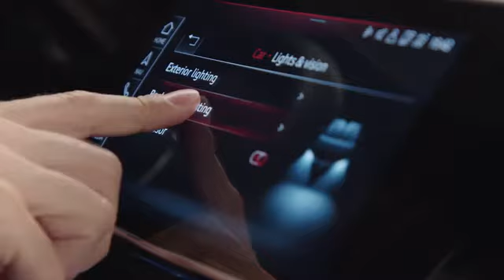Audi A8 - Lighting Package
Το εσωτερικό του αυτοκινήτου, σας φτιάχνει τη διάθεση. Επιλέξτε μέσω του MMI και το πακέτο εσωτερικού φωτισμού,διαφορετικούς συνδυασμούς χρωμάτων και δημιουργήστε τη δική σας ατμόσφαιρα μέσα στο αγαπημένο σας Audi.